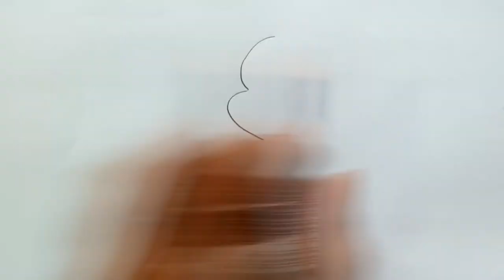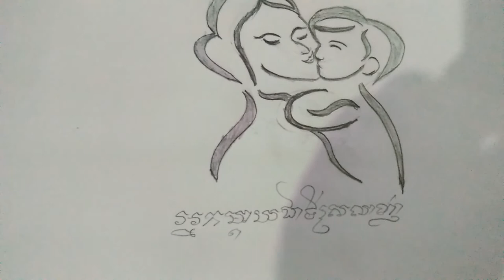How to Draw A Mother love A Baby- រៀនគូររូបអ្នកម្តាយស្រលាញ់កូន/Home vieo tube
Well come to Komsan saby(កំសាន្តសប្បាយ) for fell good, when you free time you can watch my Channel.
Thank you for  spent valuable time watch my (កំសាន្តសប្បាយ)​​​ Komsan saby.